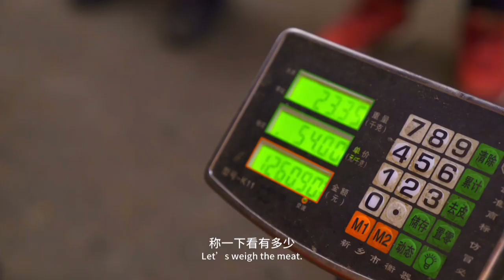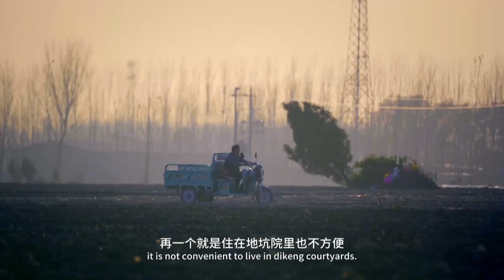Vacant and Deserted Dikeng Courtyard | Traditional Chinese Houses: Stories of People丨“撂荒”的地坑院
In the past time, hardworking and intelligent people built their homes below the ground. However, urbanization continues to advance, and villagers have built new houses or moved to the city one after another, leaving behind nearly 10,000 Dikeng Courtyards in Shaanzhou.

过去，人们用勤劳和智慧，在地面之下寻得栖身之所；然而城市化的发展在不断推进，村民陆续盖了新房子或是搬去了城里，留下了陕州地区近万座地坑院。

This is one of the episodes of Traditional Chinese Houses: Stories of People, in this documentary we can visit ten unique traditional houses from all over China. If you like this series, you can check out the playlist